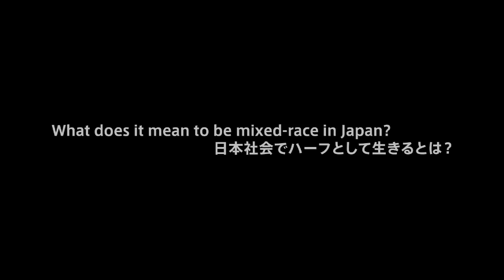映画『ハーフ』予告編 Hafu: the mixed-race experience in Japan [Official Trailer]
DVDの販売が始まりました！DVDs are now on sale.

概要
人々が頻繁に世界中を移動する時代となり、日本でもますます人々の移動が盛んになっています。そして、その日本には、両親のどちらかが外国人という人々が多く存在するようになりました。中には外見的に目立つ人もいれば、全く目立たない人もいます。ドキュメンタリー作品『ハーフ』は、このようなハーフたちの複雑な心境や、現代の日本での多文化的な経験を通して、発見の旅へと導きます。本作品は、５人の「ハーフ」たちがかつて単一民族と言われてきた国において、多文化・多人種であるとは、どういうことなのかを探求する日々を追います。ハーフたちの中には日本しか知らない人たちもいれば、日本での生活は全くの未知の世界という人たちもおり、その二つの異なる世界の狭間で生きている人たちもいます。

Synopsis

With an ever increasing movement of people between places in this transnational age, there is a mounting number of mixed-race people in Japan, some visible others not. “Hafu” is the unfolding journey of discovery into the intricacies of mixed-race Japanese and their multicultural experience in modern day Japan. The film follows the lives of five “hafus”–the Japanese term for people who are half-Japanese–as they explore what it means to be multiracial and multicultural in a nation that once proudly proclaimed itself as the mono-ethnic nation. For some of these hafus Japan is the only home they know, for some living in Japan is an entirely new experience, and others are caught somewhere between two different worlds.